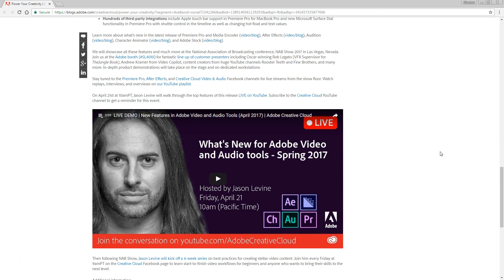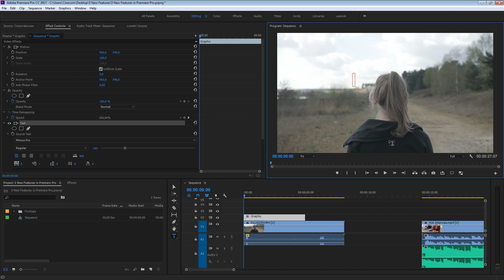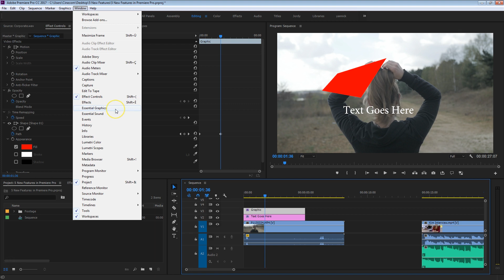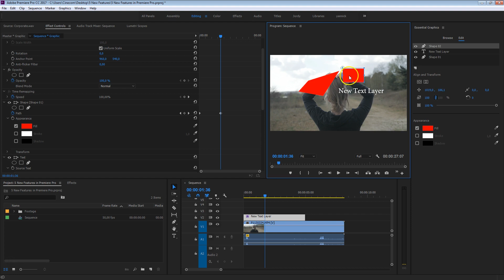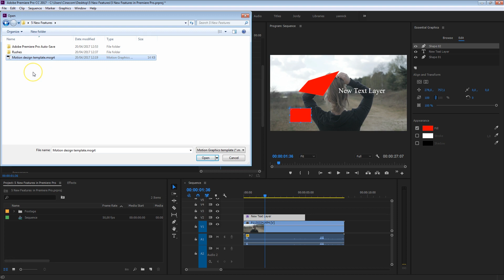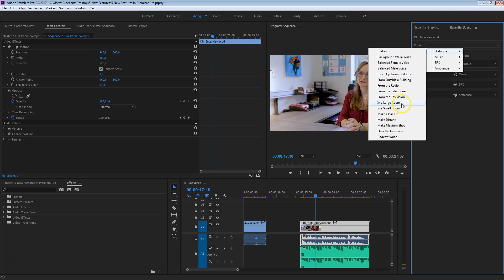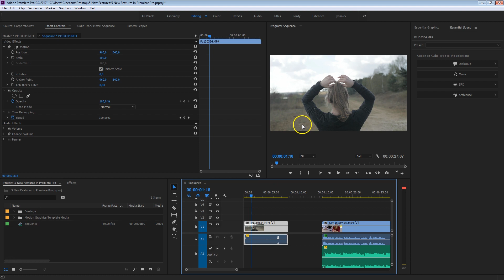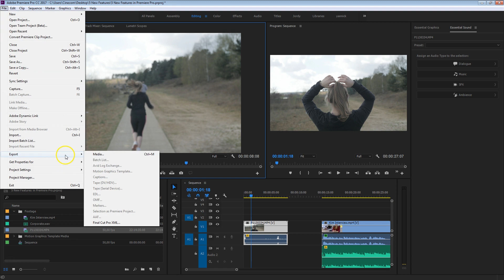5 New Features in Premiere Pro CC 2017 (April Spring Update) | Cinecom.net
🎬 Master Filmmaking, Video Editing, & VFX in One Bundle! In this video we'll cover 5 of the top features from the April Spring update.